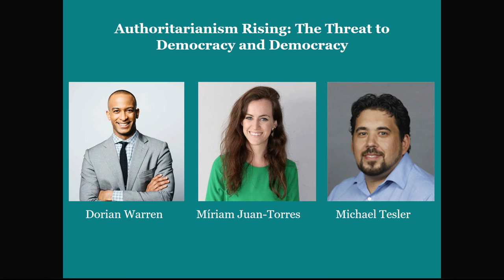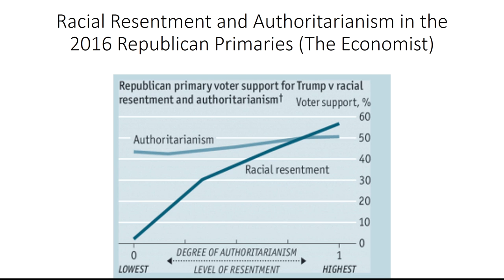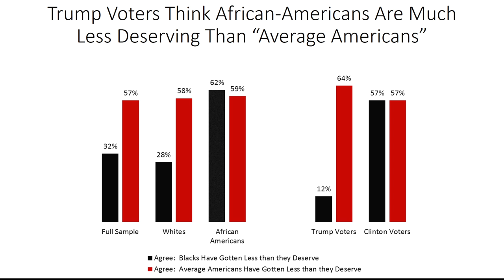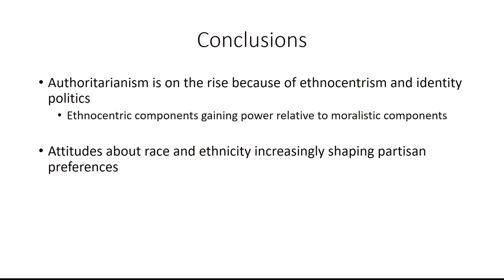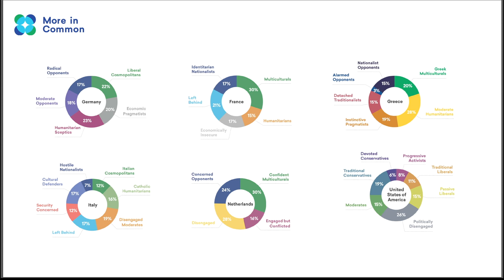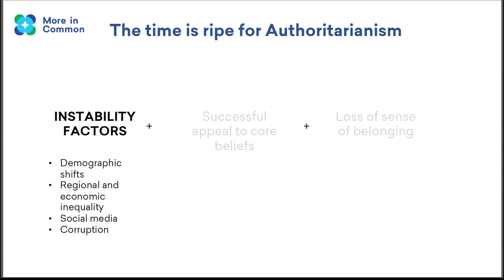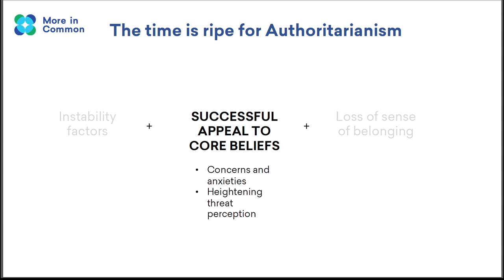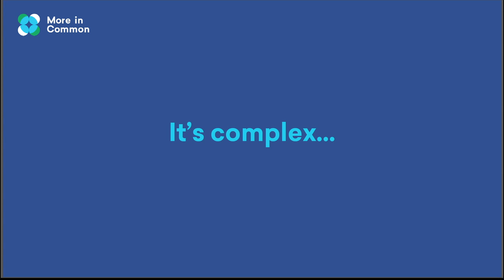Panel on "Authoritarianism Rising: The Threat to Democracy and Democracy"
Rising authoritarianism presents a challenge to democracy, and also to diversity and pluralism. It is associated with aversion to change and discomfort with diversity, and with fixed, rather than open or fluid worldviews. The success of authoritarian leaders in recent years across the globe, from Duterte to Bolsonaro, comes with direct assaults on marginalized communities. How do we understand the dynamics that bring such leaders to power, and how do we challenge them? This panel will explore the dynamics of a politics based on "us v. them;"  the use of rhetoric and authoritarian control as a form of social control over a manufactured and manipulated "other"; and using both historical and contemporary examples, how authoritarianism is  incompatible with democracy.

Speakers are: Dorian Warren, Miriam Juan-Torres, and Michael Tesler